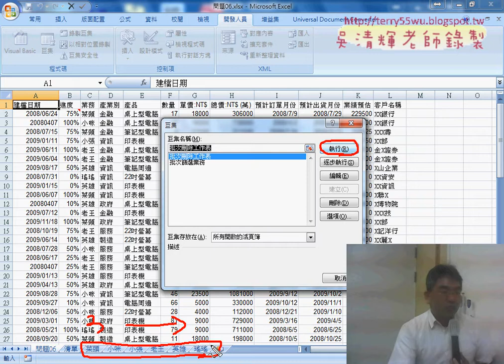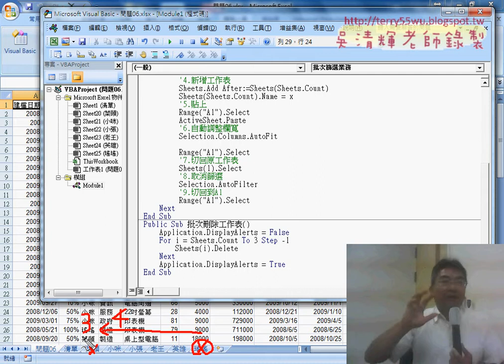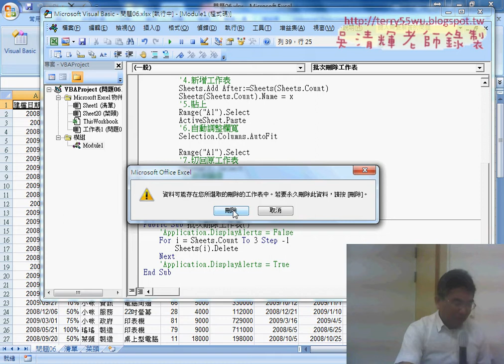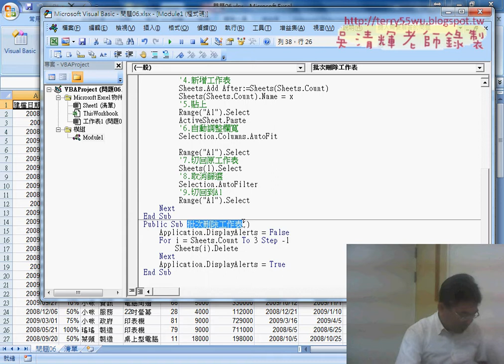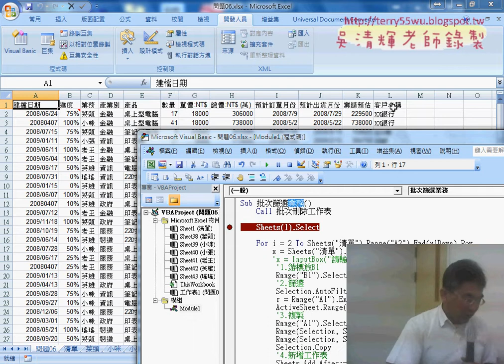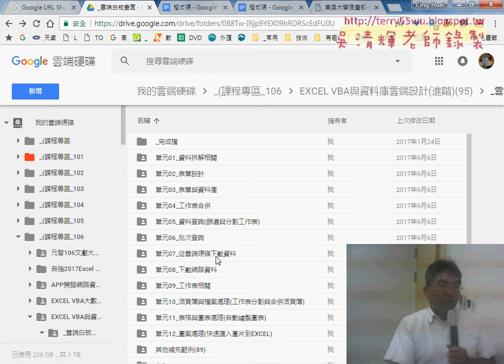07 批次刪除工作表與共用批次篩選程序